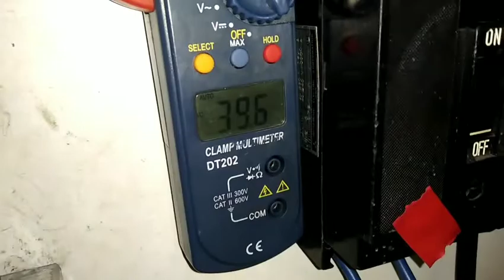TERMOTRONIC PRESENTA SU NUEVO CAUDALÍMETRO EL CUAL ESTÁ TRAYENDO MÚLTIPLES PROBLEMAS